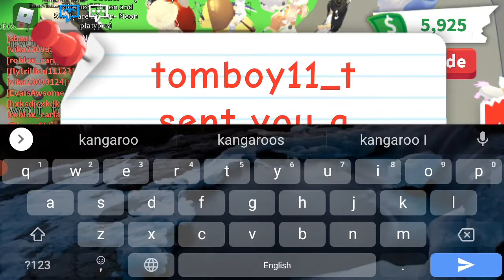What People Trade For Neon Kangaroo In Adopt Me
Hello Guys My name is Ahad And you are watching ahad gaming planet.

In This Video we have shown you what people trade for neon kangaroo in adopt me roblox. neon kangaroo worth in adopt me or neon kangaroo value in adopt me.

Facebook         Abdul Ahad
Brawl stars:
1. the cleverest
2. slime buster
Roblox:
1. slime bugler6
thecleverest#7010

1. what people trade for neon kangaroo
2. what people trade for neon kangaroo in adopt me
3. trading neon kangaroo
4. neon kangaroo worth in adopt me
5. neon kangaroo value in adopt me
6. what people trade for neon fly ride kangaroo in adopt me
7. neon kangaroo adopt me
8. adopt me neon kangaroo
9. adopt me trading